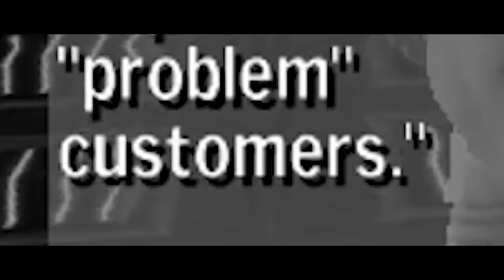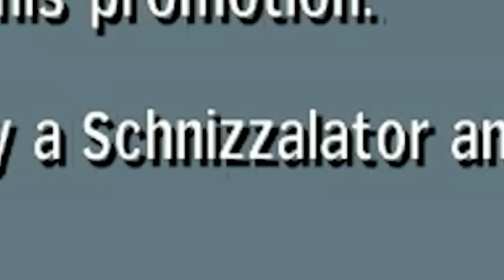The Urbz: Sims in the City, The Strangest Sims Game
Edited by @project_bruv

Also features music licensed by Envato Elements.
Other Music Licensed by Artlist